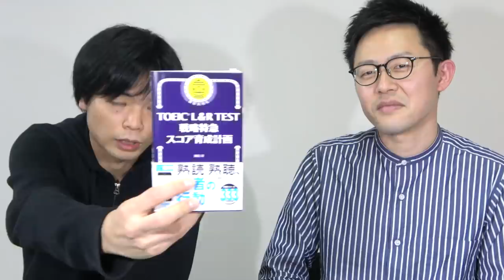【4技能試験延期】英語4技能予備校講師の悲痛【TOEIC満点ポルポルさん】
英語4技能専門予備校講師は４技能入試延期で大きな痛手を負いました。そんなTOEIC満点ポルポル先生の半生に迫る。Z会の出版部門で働いていた時の話も。

TOEIC L&R TEST 戦略特急 スコア育成計画

ポルポルさんがライターとして執筆
英語がニガテで高校時代に「E判定」だったボクが超有名大学へ進学しカリスマ英語講師になってTOEIC(R) L&Rテストで満点を89回もとった 超効率! 英語勉強法

クラウドファンディング